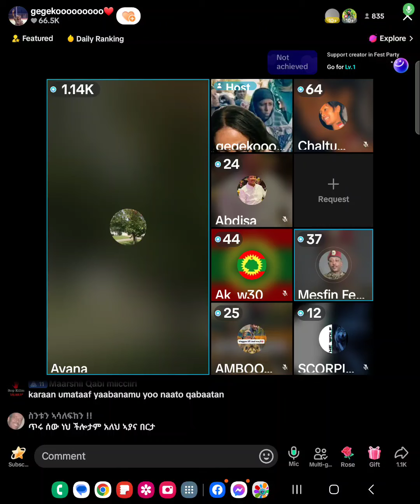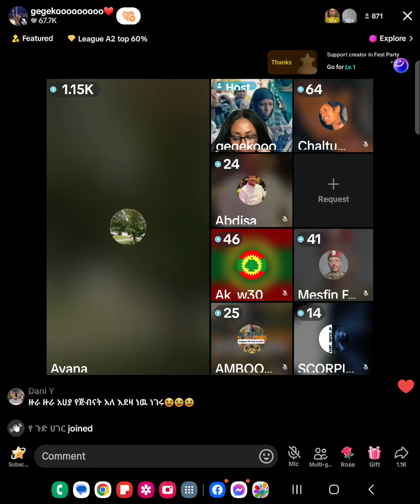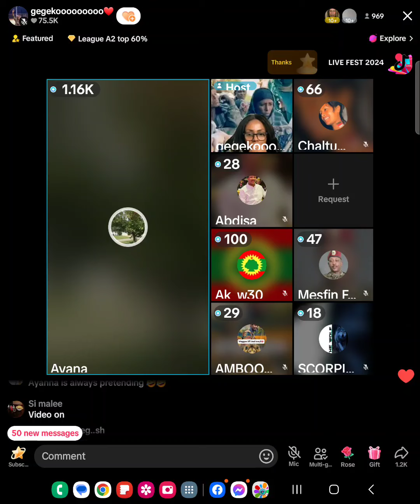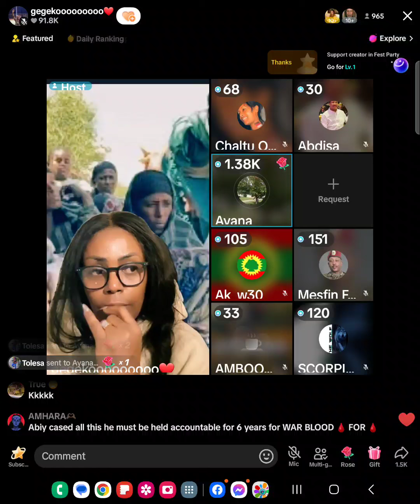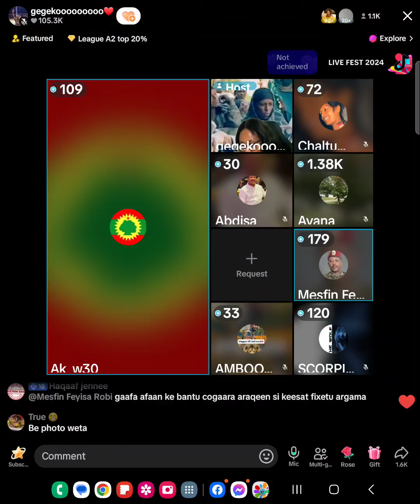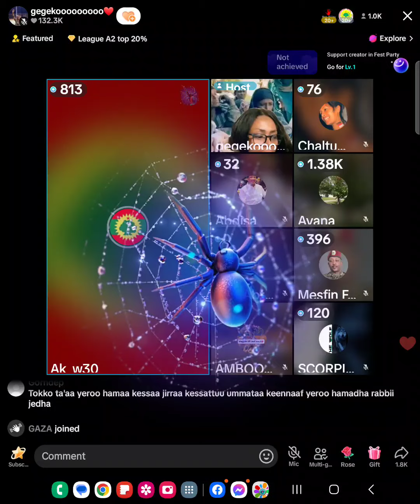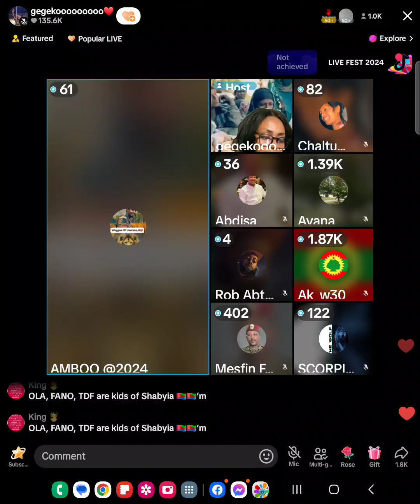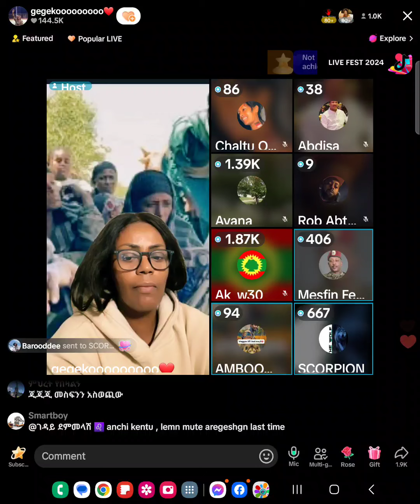ቲክቶክ መንደር የኦሮሞ ፖለቲካ ጉድፋቻ አስቸገረን